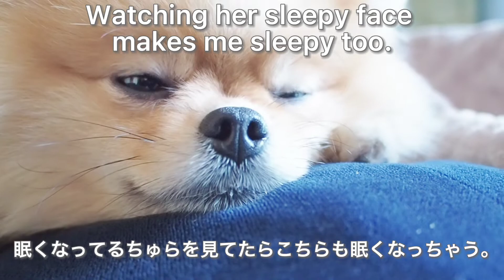ポメラニアンに癒される❤️Lovely Pomeranian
Thank you for checking out this video!
The main character is a Pomeranian named Chura
who is sharing her growth and life.
Chura is currently 3 years old,

ポメラニアンのちゅら(現在3歳)を主役に
愛犬と一緒にお出かけした旅ログ、
愛犬との日常をお伝えして行きます。
コミカルな話(フィクション)を加えて
ストーリーを作成もしています。